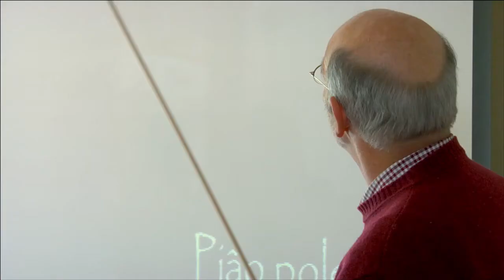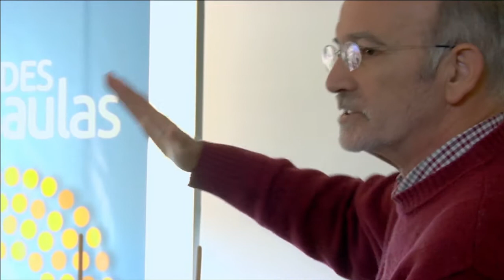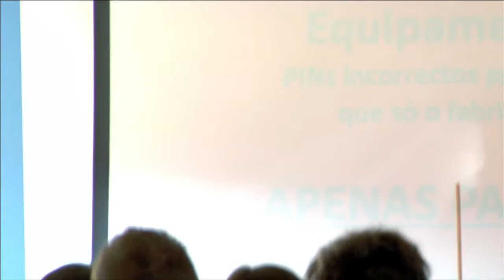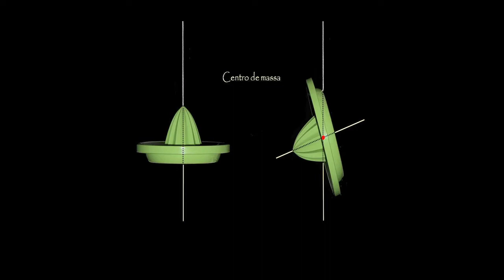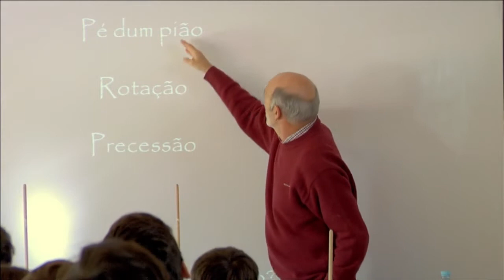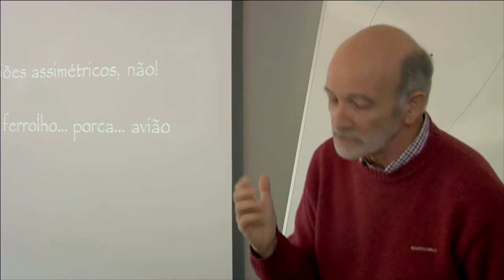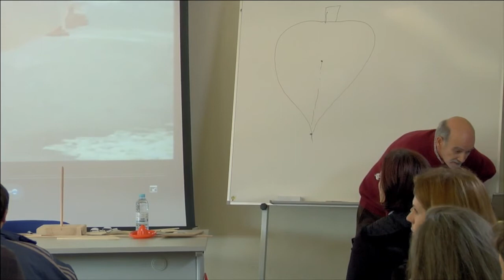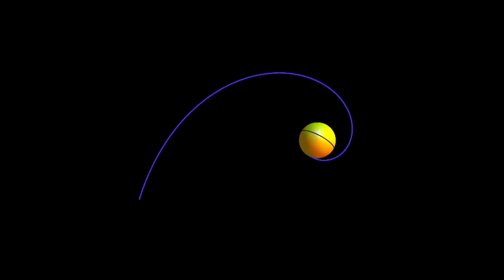Grande Aula: Grande Aula: Piões que dormem e piões que voam! HD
Piões que dormem e piões que voam é o título da Grande Aula do matemático Eduardo Marques de Sá, no âmbito do programa o Mundo na Escola.